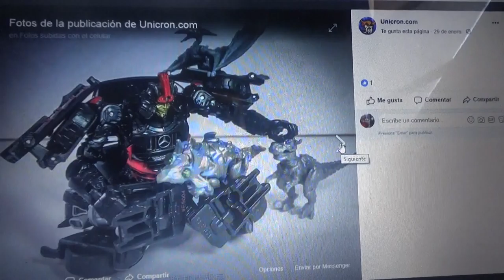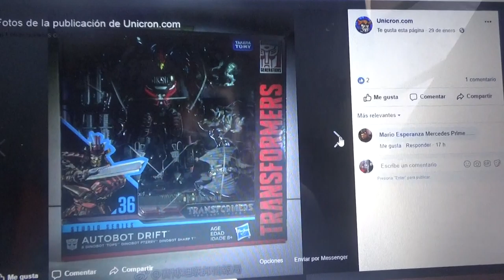Mas imágenes de Drift TLK con Baby Dinobots para TF Studio Series